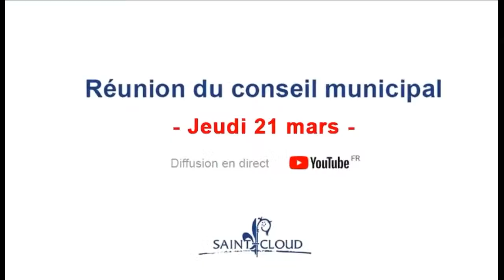Conseil municipal du jeudi 21 mars 2024